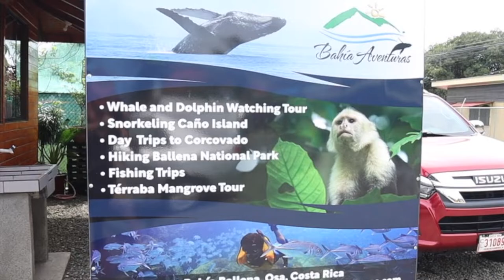Corcovado National Park, A Must Visit In Costa Rica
Home to 3% of the world's biodiversity, Corcovado National Park is definitely on of the most biodiverse places on earth and well worth visiting in Costa Rica. We visit the San Pedrillo ranger station, which is only accessible by boat, departing from the tropical beach of Uvita.

Bahia Aventuras S.A.
Uvita, Bahia Ballena,
Peninsula de Osa, Costa Rica

CHAPTERS:

00:00 - Briefing with coffee at the HQ
00:12 - Departing from Uvita beach to Corcovado
00:20 - San Pedrillo ranger station hike & wildlife spotting
01:02 - Lunch on the beach